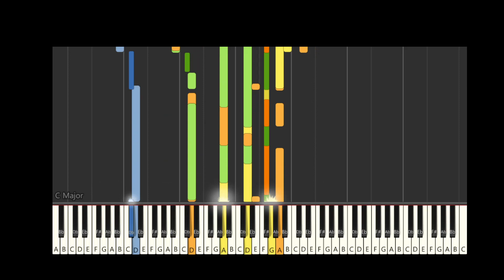(After All These Years) Irish Keyboard Music - Irish Piano Tutorial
MUSIC Credits To Include and